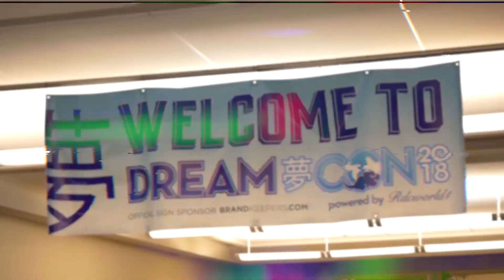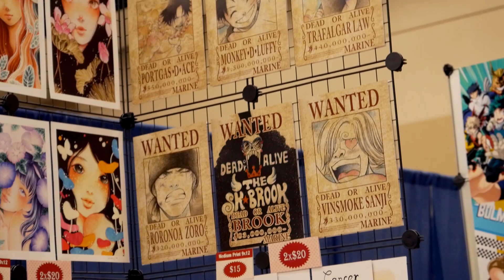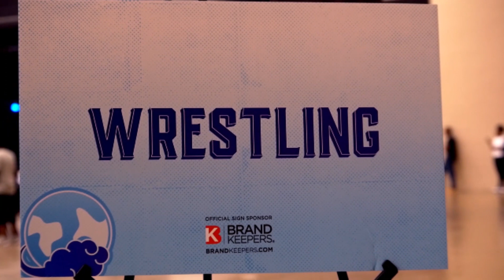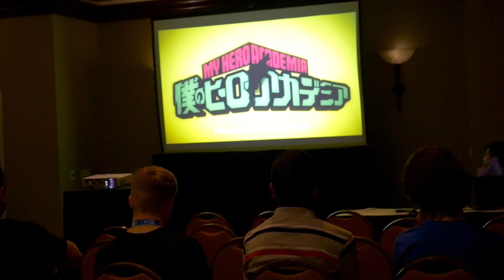Dream Con 2018 Highlights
Shot and edited by Marcela Marie Films, The Collective Creative Group Productions